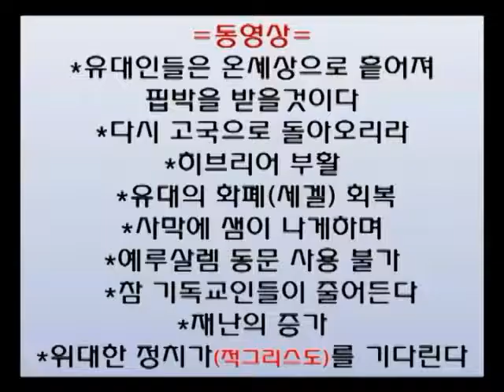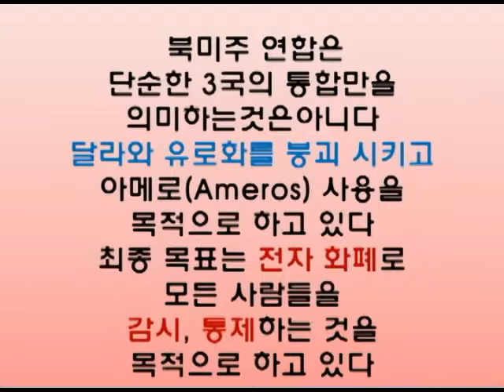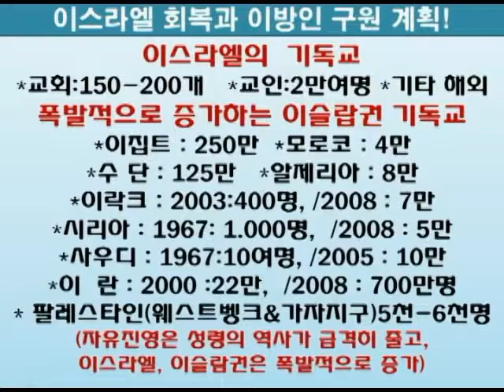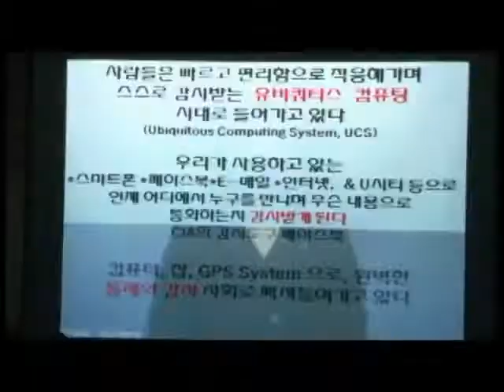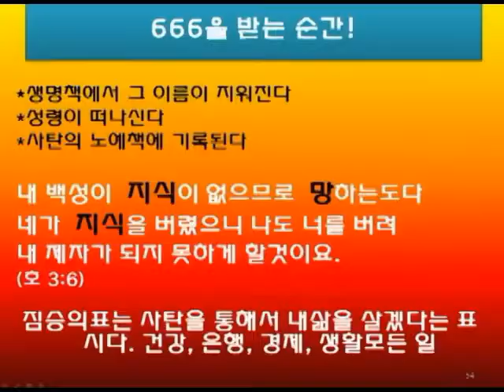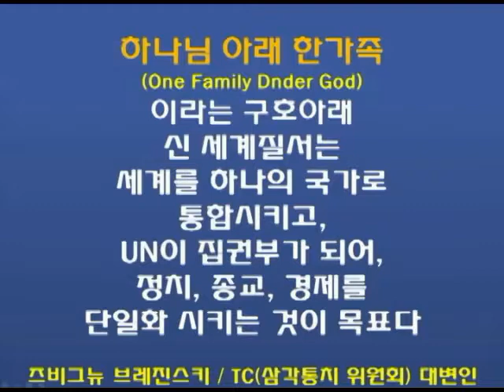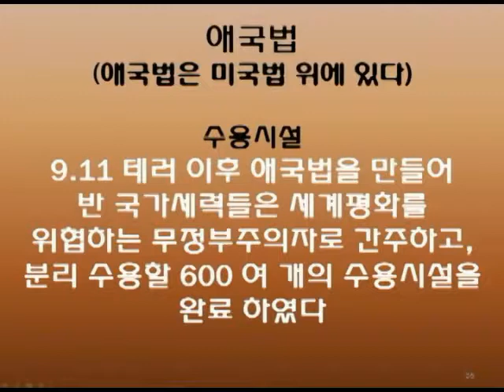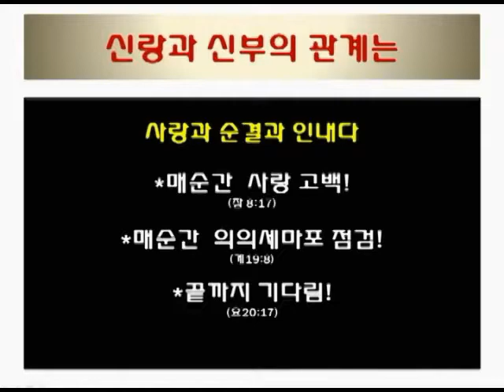하나님의 계획표 1 - Galeb Chung